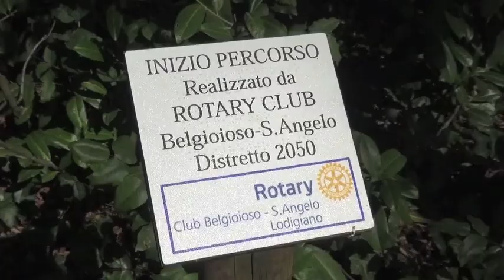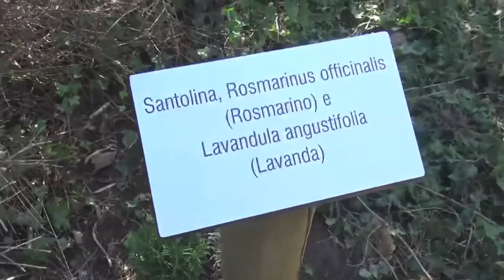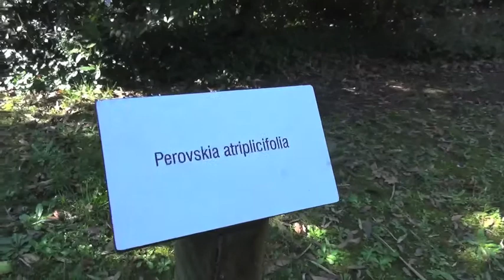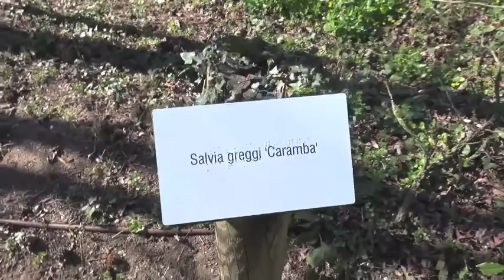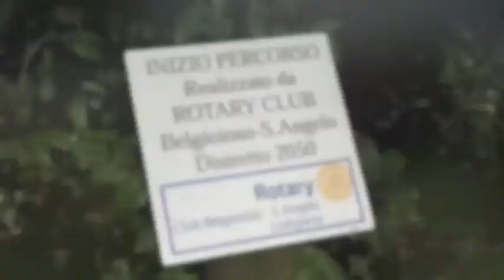NEL PARCO UN PERCORSO PER NON VEDENTI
Inaugurato a Belgioioso dal Rotary Club Belgioioso-Sant'Angelo Lodigiano

Vittorio Gabetta, pres. Rotary Club Belgioioso-Sant'Angelo Lodigiano
Fabio Zucca, sindaco di Belgioioso